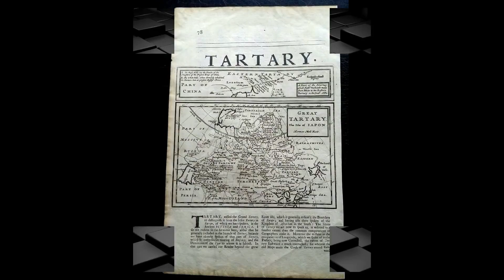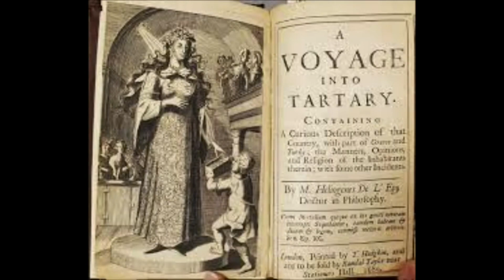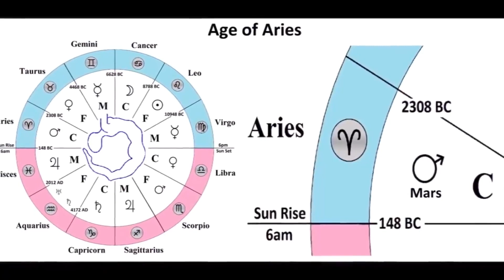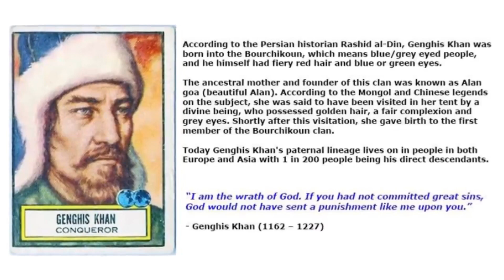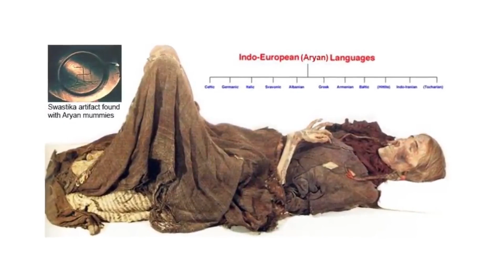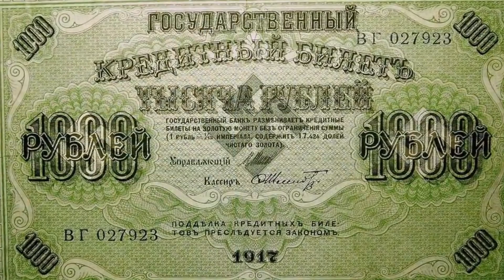Tartaria Old World Mud Flood and The Free Energy Mystery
Caimeo A.I.

Holy Order RPG